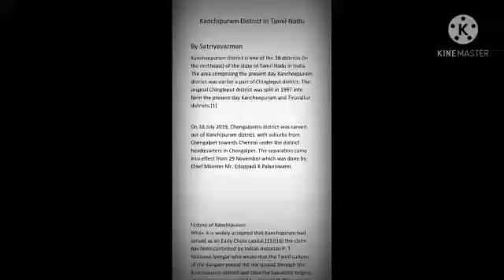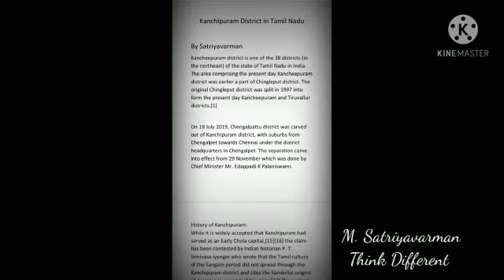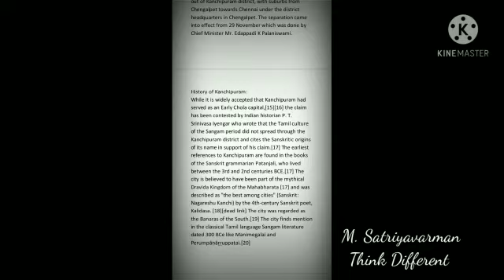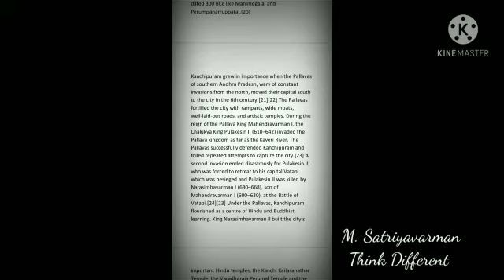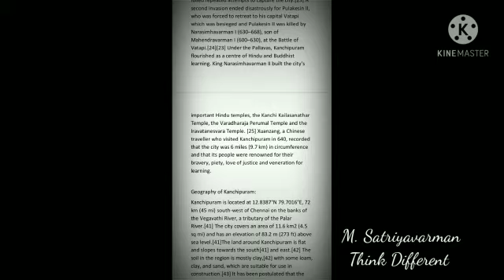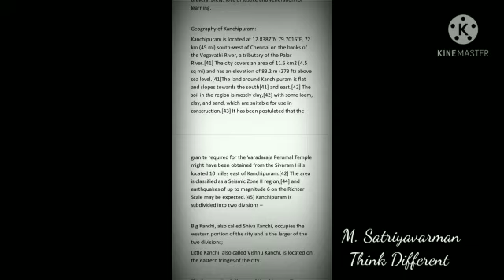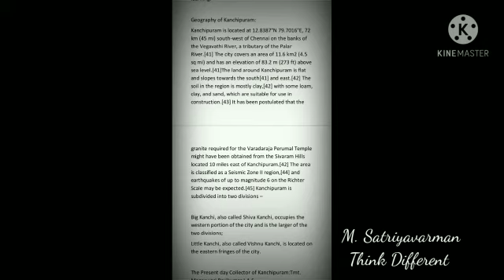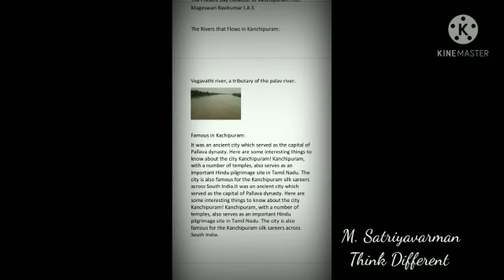Kanchipuram District in Tamil Nadu